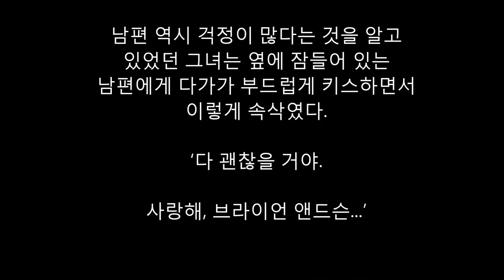한 할머니가 팁으로 100달러 지폐를 여러 장 두고 간 이유는?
어느 날, 한 남자가 도로에 서 있는 할머니를 발견했다. 비록 석양 속이었지만 도움이 필요한 상태라는 것을 알 수 있었다. 그 남자는 할머니의 메르세데스 차 앞에 자신의 차를 세운 후 할머니에게 다가갔다. 남자의 낡은 차는 여전히 덜컹거리고 있었다.

그 남자의 얼굴에 친절한 웃음을 띄고 있었지만, 할머니는 걱정스러워졌다. 한 시간 동안 아무도 차를 세우지 않았는데 이 사람이 혹시 나를 해치려는 건가? 넉넉해 보이지도 않고 오히려 배고픈 것 같은데, 어쩐지 좋은 느낌이 들지 않았다.

그는 할머니가 추위에 떨면서 두려워하고 있다는 것을 알아챘다. 어쩌면 추위 때문에 두려움이 커진 것일지도 모른다. 그는 할머니에게 말을 걸었다. ‘제가 도와 드리겠습니다. 따뜻한 차 안에 들어가 계시는 게 어떨까요? 아, 제 이름은 브라이언 앤더슨입니다.’

그리고 차를 살펴보니, 타이어 하나가 펑크나 있을 뿐 다른 이상은 없었다. 브라이언은 장비를 가지고 차 아래로 기어들어갔다. 이내 그는 타이어를 쉽게 교체했지만, 손이 더러워지는 것은 어쩔 수 없었다. 심지어 날이 추운 탓인지 몇 군데 상처가 남았다.

그가 새 타이어의 나사를 조이고 있을 때, 차 안에 있던 할머니는 차창을 내리고 그에게 말을 걸기 시작했다. 자신은 세인트 루이스에 살고 있고, 이 마을을 통과하는 중이었다고... 그러면서 그의 도움에 대해 감사를 표했다. 브라이언은 할머니의 차 트렁크를 닫으면서 미소를 지을 뿐이었다. 할머니는 그에게 얼마를 주면 될지 물었다. 그가 도와주지 않았다면 어떤 끔찍한 결과를 낳았을지 눈에 보였기 때문에 어떤 액수라도 줄 마음이 있었다.

그러나 브라이언은 돈을 받을 생각이 전혀 없었다. 타이어를 교체하는 것은 그에게 너무 쉬운 일이었고, 곤경에 처한 사람을 도운 것 뿐이니 말이다. 게다가 과거에 그 역시 수 많은 사람들로부터 도움을 받았다. 그는 평생을 그렇게 살아왔고, 다른 식의 삶은 생각해 본적도 없었다.

그는 할머니에게 도움을 받은 것에 대해 정 갚고 싶다면 다음에 도움이 필요한 사람을 보았을 때, 그 사람을 도와주면 된다고 말했다. ‘그리고 저를 생각해주세요.’

그는 할머니가 차에 시동을 걸고 출발할 때까지 기다려주었다. 그에게는 사실 춥고 힘든 날이었지만, 해질 녘 황혼을 헤치며 집으로 가는 길에는 기분이 좋아졌다.

몇 킬로미터 정도 지났을 때, 할머니는 길가에 있는 작은 카페를 보았다. 그녀는 아직 한기가 남아 있는 몸을 덥히고 집에 도착하기 전 간단히 요기라도 할 겸 안으로 들어갔다. 밖에는 주유기 두 대가 세워져 있고, 내부 역시 그다지 깨끗해 보이지 않는 카페의 모습이 그녀에게 매우 낯설게 느껴졌다.

할머니의 머리가 젖어있는 것을 본 웨이트리스가 그녀의 테이블로 다가와 깨끗한 수건을 건네주었다. 그녀는 하루 종일 서 있었던 탓인지 매우 피곤해 보였지만, 그럼에도 따뜻한 미소를 잃지 않고 있었다. 할머니는 웨이트리스가 족히 임신 8개월은 넘었다는 것을 알아챘다. 그런데도 그녀가 여전히 친절한 태도를 유지하고 있다는 것이 놀라웠다. 이렇게도 가진 게 없는 사람이 어떻게 모르는 사람에게도 친절을 베풀 수 있는 걸까. 할머니는 자연스럽게 브라이언을 떠올렸다.

식사를 마치고, 할머니는 100달러짜리 지폐 한 장을 내밀었다. 웨이트리스가 거스름돈을 가지러 간 사이, 할머니는 식당 밖으로 나가버렸다. 웨이트리스는 할머니가 어디로 간 걸까 생각하다가, 할머니가 식사를 마친 테이블 위에 무언가 적힌 냅킨 한 장이 있는 것을 발견했다.

냅킨에 적힌 글을 읽으면서 그녀는 눈물을 흘렸다. 냅킨에는 이렇게 써 있었다.

‘당신은 내게 빚진 게 하나도 없어요. 나 역시 그 입장에 있었거든요. 누군가 나를 도와주었고, 나 역시 그대로 당신을 돕는 것 뿐이에요. 만약에 내게 되갚고 싶다면 이렇게 해요. 이 사랑의 연결 고리가 끝나지 않게만 해줘요.’

냅킨 아래에는 100달러짜리 지폐가 네 장 더 있었다. 여전히 치워야 할 테이블과 채워 넣어야 할 설탕 그릇과, 서빙 해야 할 손님들이 많았지만 그녀는 하루 일을 잘 마무리 할 수 있었다.

집으로 돌아와 지친 몸을 침대에 눕히면서 그녀는 할머니의 메모와 그녀가 받은 돈에 대해서 생각했다. 어떻게 나와 남편이 도움이 필요한 상황이라는 걸 알았을까? 다음 달이 출산 예정일이라서, 돈이 매우 필요했는데.

남편 역시 걱정이 많다는 것을 알고 있었던 그녀는 옆에 잠들어 있는 남편에게 다가가 부드럽게 키스하면서 이렇게 속삭였다. ‘다 괜찮을 거야. 사랑해, 브라이언 앤드슨...’